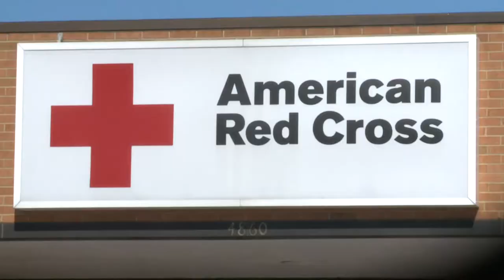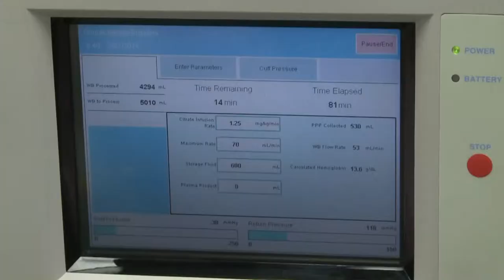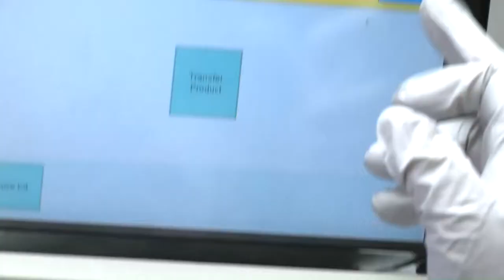The Platelet Donors Club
For years this group of men has been getting together at the American Red Cross in Madison, Wisconsin to donate platelets every two weeks. They hope this story will encourage others to get out and donate!